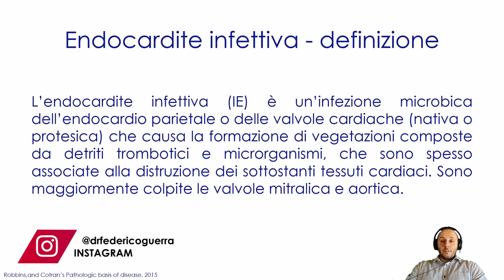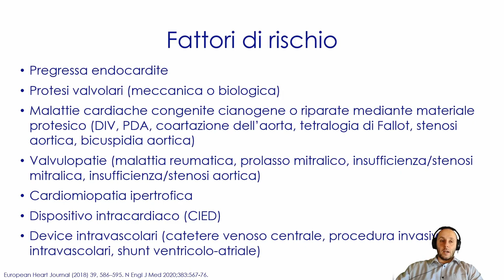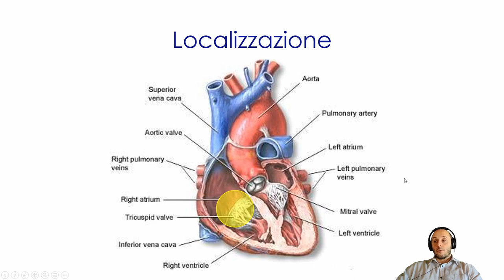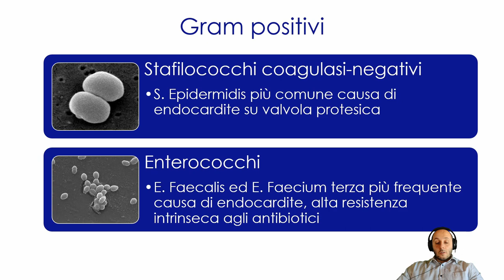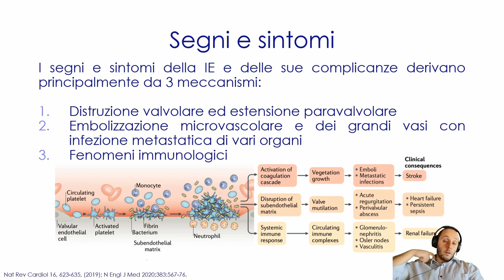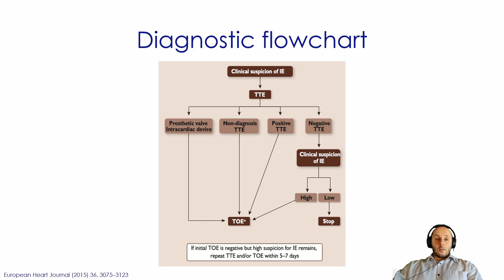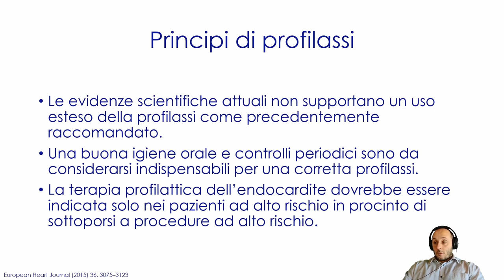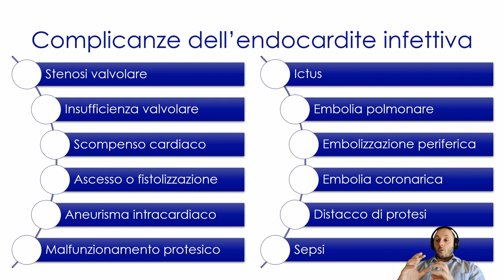Patologia dell'endocardio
Lezione 5 - Modulo di Malalttie dell'Apparato Cardiovascolare - Corso Integrato di Medicina Interna Specialistica - Laurea in Scienze Infermieristiche - UnivPM - Anno Accademico 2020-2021